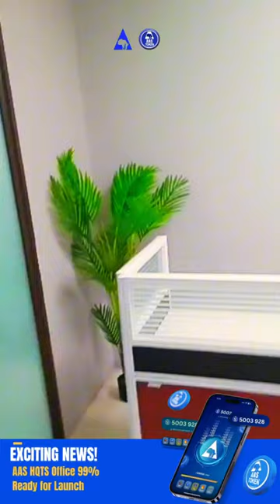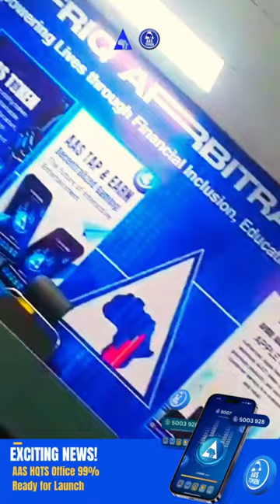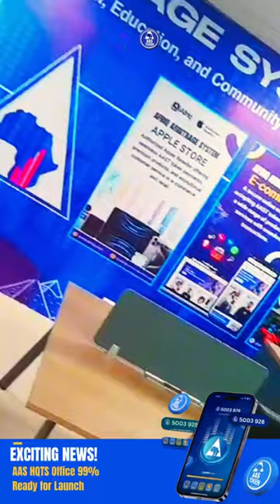🚀 Exciting News! 🚀Our AAS HQTS Office is 99% ready for launch! 🎉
🚀 Exciting News! 🚀

Our AAS HQTS Office is 99% ready for launch! 🎉 We're almost there and can't wait to share this new chapter with you.